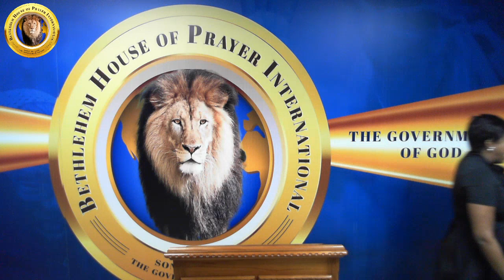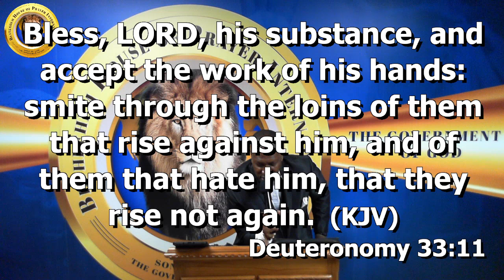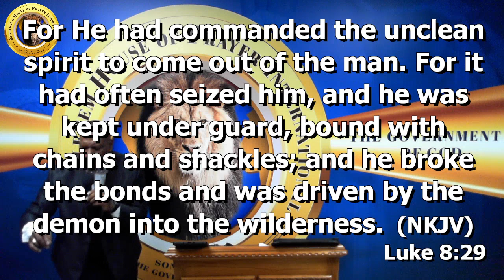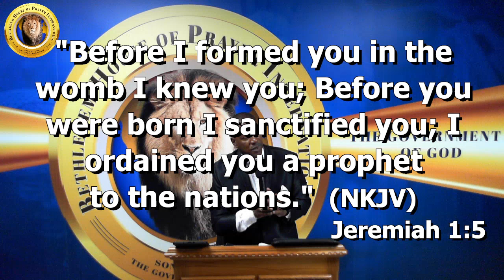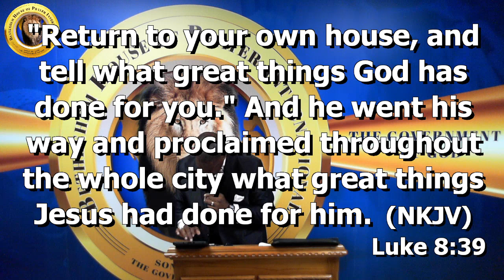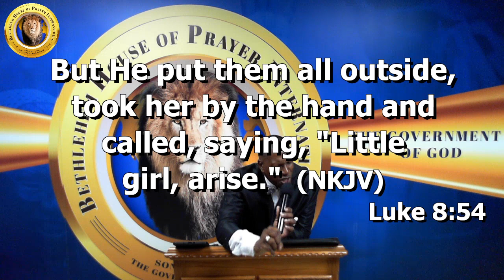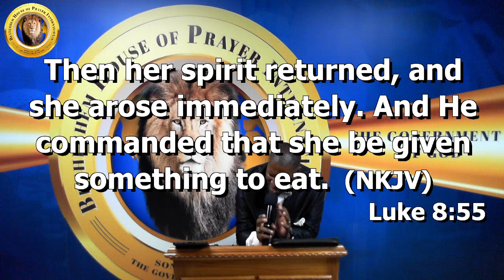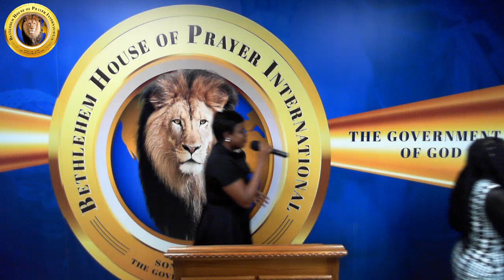New Years eve service - Chosen - 31st December 2023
BHOPI does not own or claim rights to any music played or cause to be played on this programme.